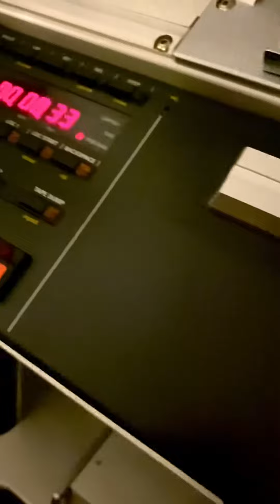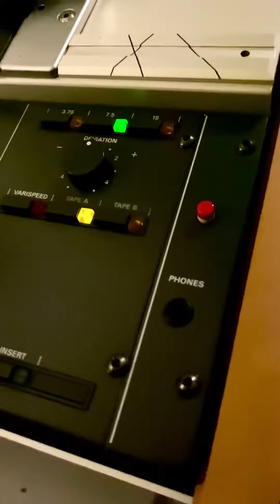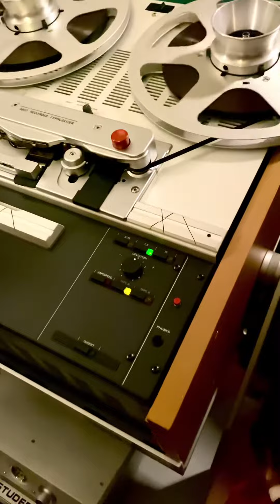Studer a807 Clip 2